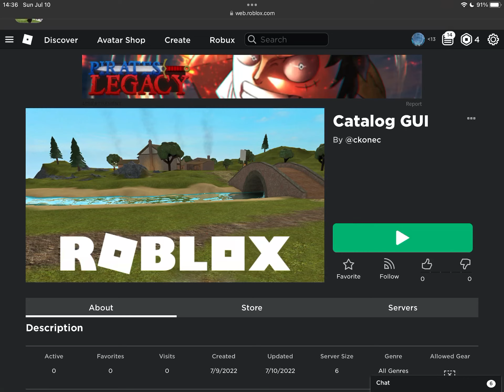ROBLOX GUI WITH ANIMATIONS AND SOUND